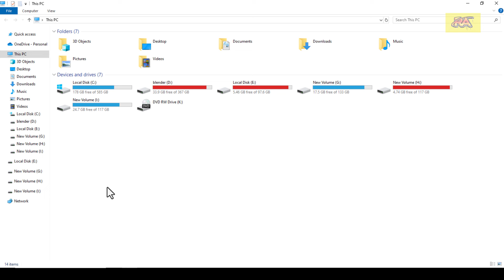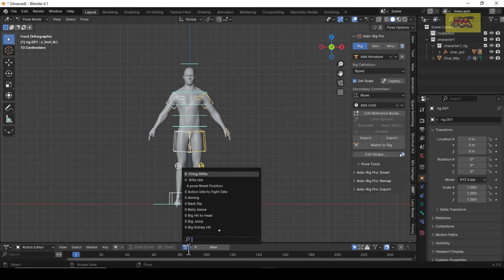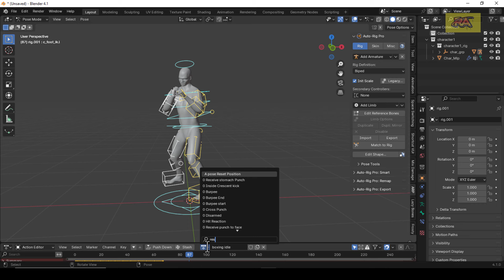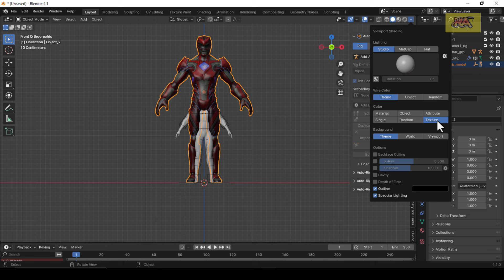Animate A-Pose Character with Auto Rig Pro : Animation Library [ New Update ]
With the help of this Product, you can create a professional, smooth and fast workflow for rigging and then applying any animation to 3D Character by a single click. Auto-Rig Pro: Animation Library has been designed to be Userfriendly, fast, and time saving.
Animate Any Human like 3D Model with this library of 150 Auto-Rig Pro Human Animations.

Most Important: This product needs Latest version of Auto-rig Pro, you can get it from here.

150 Human Animations List:_
Action Idle to Fight Idle
Aiming
A pose Reset Position
Back Flip
Belly Dance
Big Hit to Head
Big Jump
Big Kidney Hit
Big Side Hit
Block
Block Body
Box Jump
Boxing
Boxing Idle
Brutal to happy walking
Burpee
Burpee start
Burpee end
Cat Walk Female
Chicken Dance
Climbing
Climbing A Rope
Climbing A Ladder
Climbing Stairs Up
Cover to stand
Crawl Backwards
Cross Punch
Crouch walk
Defeat
Defeated
Defender
Disappointed
Disarmed
Dodging
Dodging Back
Dodging Right
Dropping
Drunk walk
Drunk walking Turn
Ducking
Dying
Elbow Punch
Emerging With Gun
Entry
Fall over
Falling
Falling to roll
Fast Run
Female walk
Female Tough Walk
Fighting Idle
Fist Fight
Firing Rifle
Flair Dance
Flip Kick
Flying Kick
Focus
Getting Smashed
Getting Up
Goofy Running
Grab Rifle From behind Shoulder
Grabbing Pistol
Gunplay
Happy Walk
Heavy Weapon swing
Helping Out
Hip Hop Dance
Hit by Car
Hit to body
Hit Reaction
Hook Punch
House Dance
Hurricane Kick
Injured Run
Injured Walking
Inside Crescent Kick
Idle
Jump
Jump from walk
jumping
Kicking
kip up
Knocked Out
Knocked Down
Laying
Leg sweep
Lifting object
Look Around
look Behind Run
Looking Behind
Looking Right
Medium Run
Mma Kick
Mutant Walking
Old Man walk
Opening
Orc Idle
Orc Walk-cycle
Outward block
Pistol Run
Pistol Walk
Pivot
Pull heavy Object
Punch to Elbow combo
Pushing
Quad Punch
Quick 180 Turn
Rapping
Receive Punch to face
Receive stomach Punch
Removing Driver
Rifle Death
Rifle Run
Rifle Idle
Round house Kick
Run to Flip
Run to stop
Scissor Kick
Shooting
Shopping cart Dance
Singing
Slipping
Slow Run
Sneak Walk
Standing
Standing Arguing
Standing Up
Start Walking
Stop Walking
Strut Walking
Stumbling
Talking
Talking on cell Phone
Texting and walking
Throwing
Tripping
Victory
Walk in circle
Walk with Briefcase
Walking with Rifle
Walking with shopping Bag
Warming Up
walking
Walking Backwards
waving
Walking Turn 180
Wheelchair
Writhing in Pain
Yelling
Zombie Run

ThankYou!